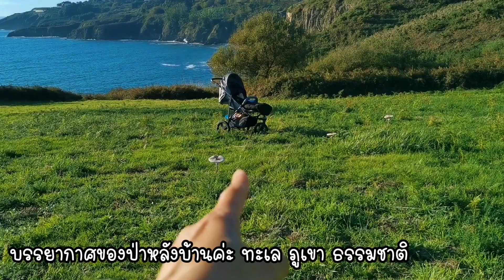บรรยากาศหาเห็ดแถวหลังบ้าน เจอดงเห็ดมือปีศาจ...2 พฤศจิกายน ค.ศ. 2020